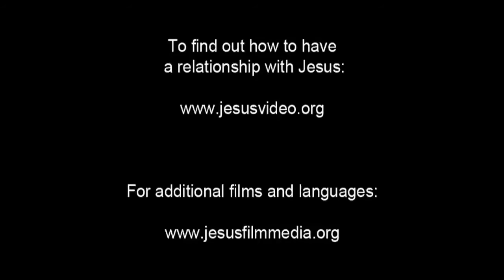India! Confess Jesus As Lord! Believe In Jesus Resurrection! Surely Saved Forever!(54)